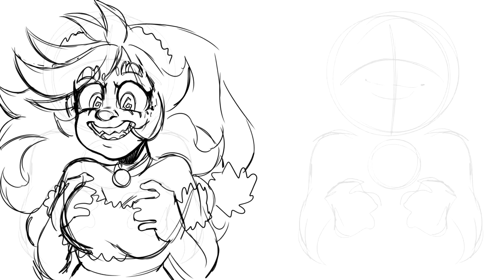Hungry MEME// (Ft. KateKruzan) Wip #5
If I don't respond somewhere, the best way to get my attention is through Discord :McKeanTwins(#)9652

It also keeps you notified of my youtube :)

This is my Xtra's channel, so here is my Main with all my finished projects:

★ If you are interested in donating/ commissioning me here is my paypal
HEY!! TLDR: Opened a discord server for art and stuff

You can sell art along side me here, and share art! I would love to get some small artist to join me. ( I as well am a small artist) You can sell all kinds of art on there, (keep it family friendly here). Plus, you can buy stuff there and commission artist, such as myself. AND stay notified when I post videos. So I mean.. pretty good deal. AND ON TOP OF THAT! We are going to be hosting events, contests, and raffles. So you have a chance to win art prizes! From me (and hopefully others in the future). So please consider joining, and if you don't join. Just consider spreading this with others please and thank you.

COMMISSIONS!!

1- Sketch $10-$20
2- Lineart $20- $30
3- Color $30- $40
4- Simple shading $40- $50
5- Full Shading $50- $60